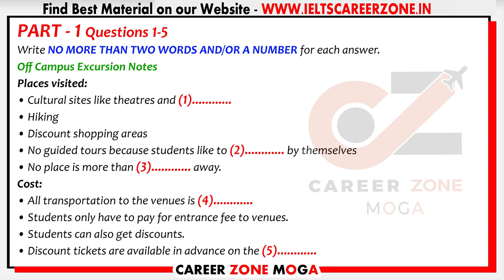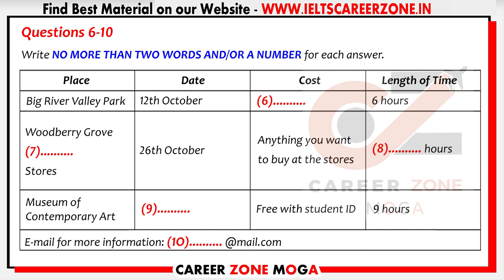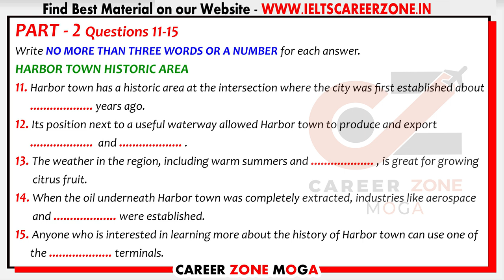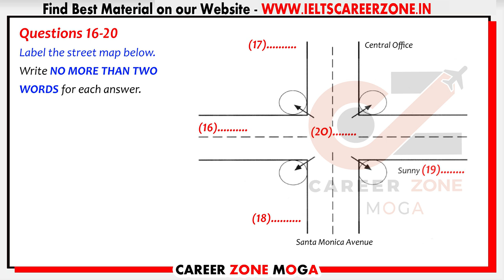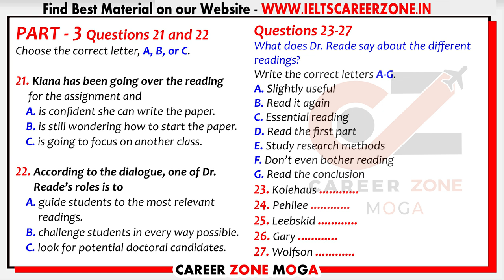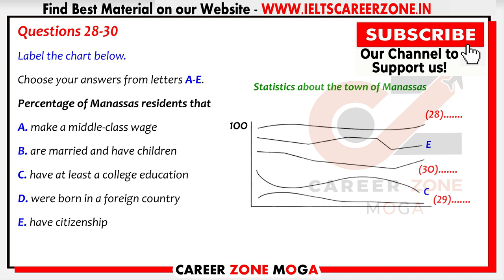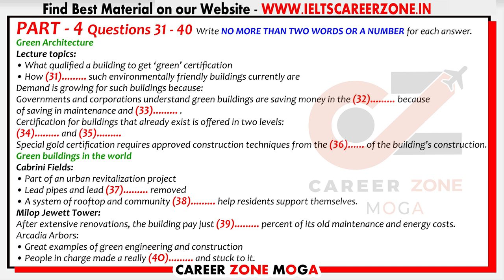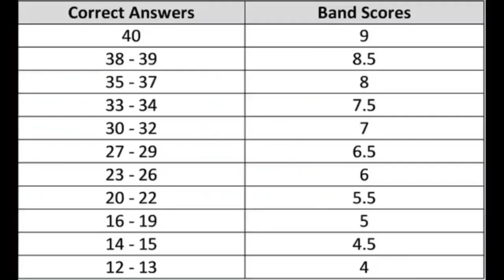IELTS LISTENING PRACTICE TEST 2023 WITH ANSWER | 02.04.2023